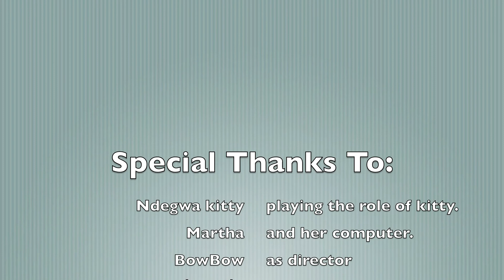a cats life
like for more videos and comment suggestions :)